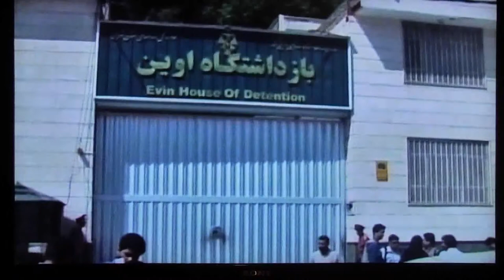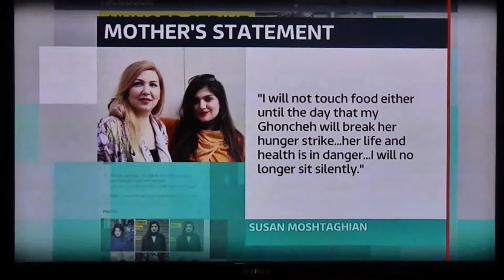On Ghonche Ghavami on ITV- Interview with Shiva Mahbobi